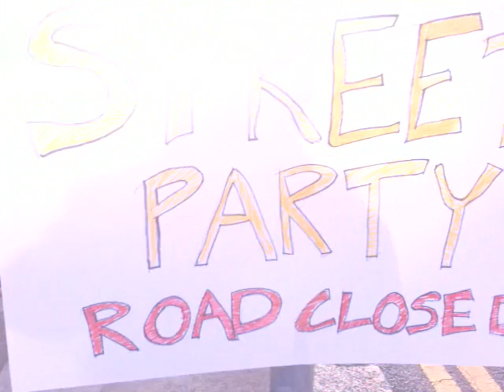Road Close, Street Party in Dublin.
Dublin, June 20, 2009. I found a funny Street Party in my way to the Hostel.